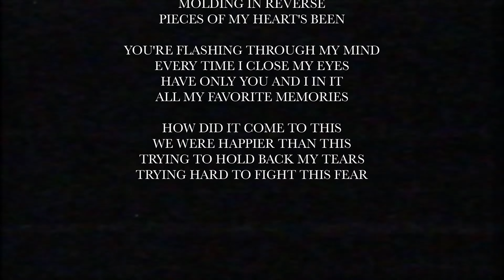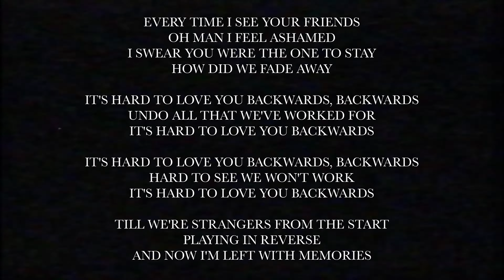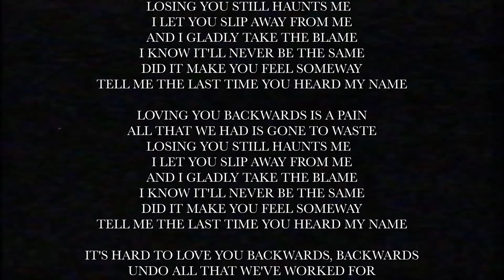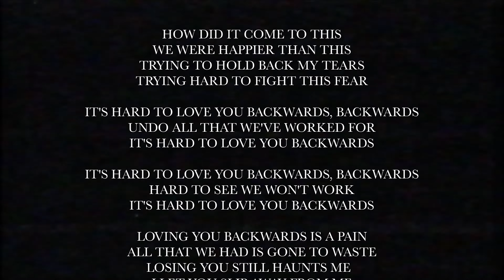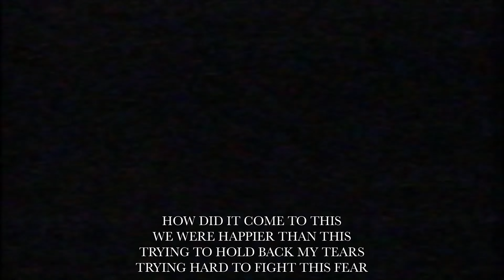All Over The Place - Backwards (Official Lyric Video)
Connect with AOTP